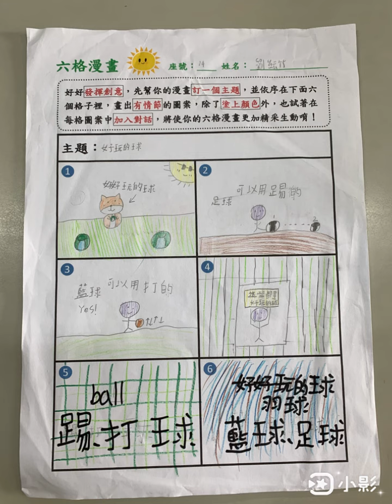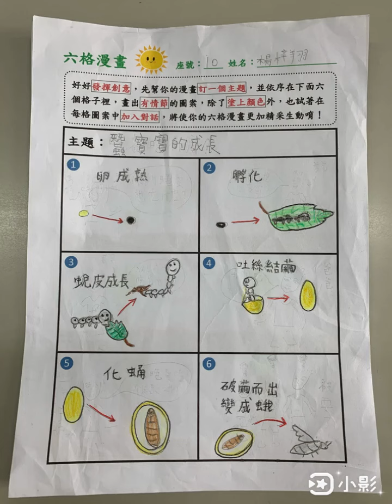308六格漫畫第四部